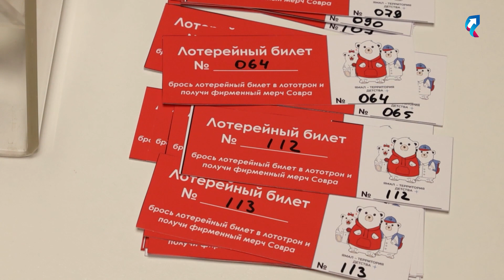Первый фестиваль «Движения первых» в Губкинском объединил более 100 молодых горожан